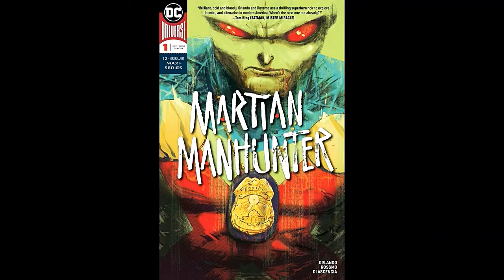AQUAMAN| DOMESTIC OPENING WEEKEND| BLOCK BUSTER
Aquaman is a hit world wide! With over 330 million dollars heading into the opening weekend in North America.Let's talk about the Thursday sales numbers and possible world box office!